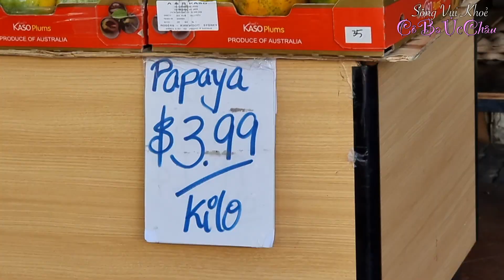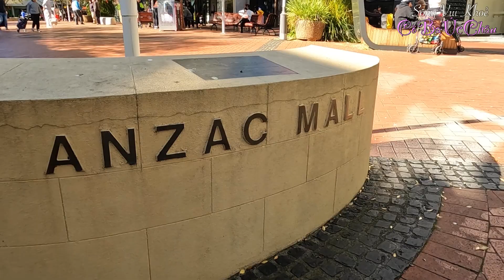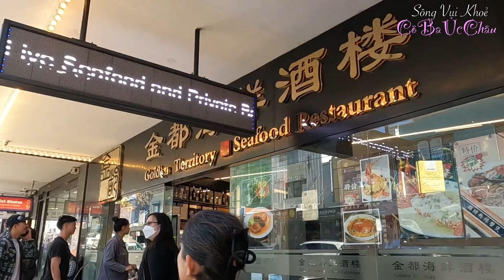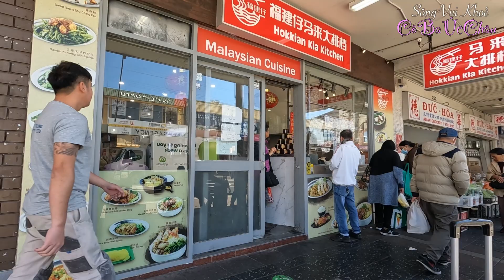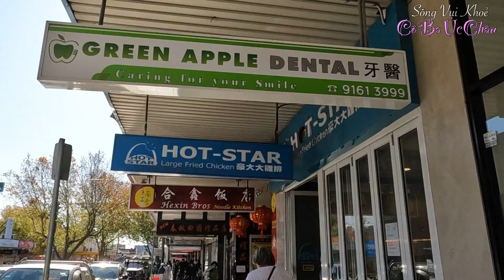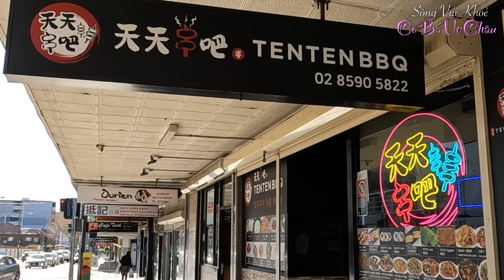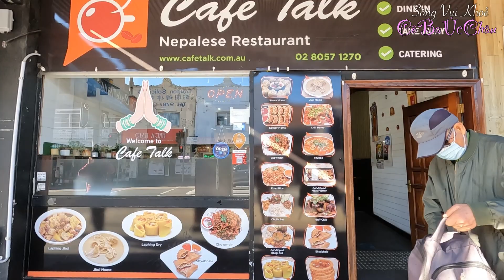Cuộc Sống Úc Châu-Campsie Một Trong Những Vùng Thương Mại& Công Nghiệp Nhẹ Đa Sắc Tộc ĐÁNG ĐỒNG TIỀN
🍀Campsie là một vùng ngoại ô ở tiểu bang New South Wales, Úc Châu . Nó nằm cách khu thương mại trung tâm Sydney 11 km về phía tây nam , trên bờ nam con sông Cooks, là một trong những trung tâm hành chính, của Thành phố Canterbury-Bankstown.

Đây là một trong những vùng ngoại ô 'đáng đồng tiền' nhất ở Sydney. Nhà ở có giá cả phải chăng, giao thông công cộng hoàn hảo - hệ thống xe điện và xe bus vô cùng thuận lợi. Nhà ga xe điện có nhiều dịch vụ thường xuyên hơn hầu hết các vùng ngoại ô quy mô nhỏ khác trong khu vực, và thường có các chuyến tàu tốc hành đến trung tâm thương mại thành phố Sydney, mà những nơi khác thiếu.

Mong rằng các bạn sẽ yêu thích cuộc trải nghiệm này, và cũng đừng quên nhấn nút đăng ký kênh ( SUBSCRIBE ) để ủng hộ tinh thần cho CÔ BA ÚC ChÂU, quảng bá kênh đến người thân, bạn bè ( SHARE ) và nhấn chuông thông báo 🔔 để kịp thời xem những video tiếp theo.

Thành thật cám ơn các bạn.